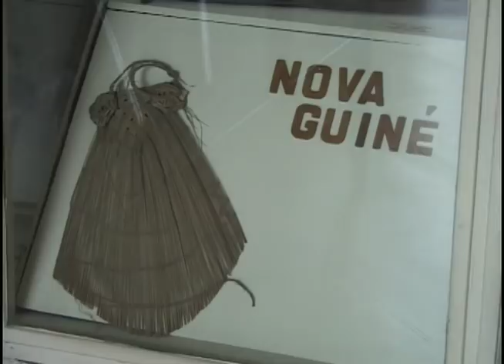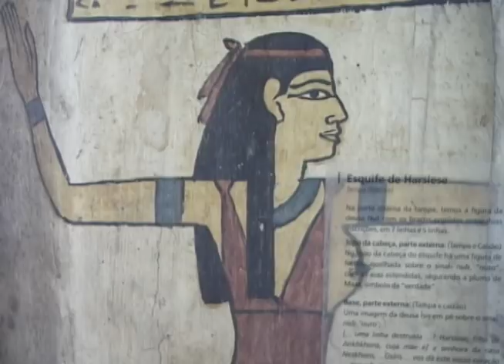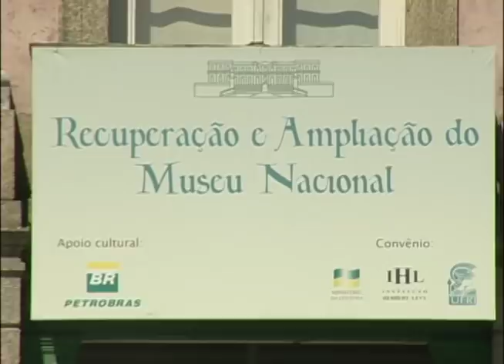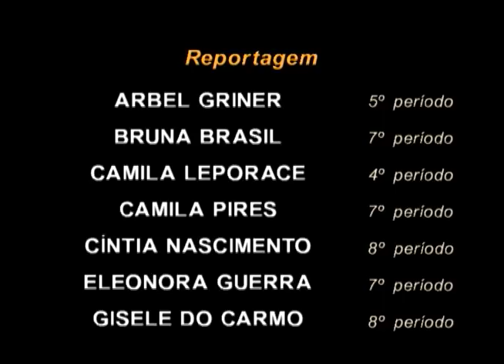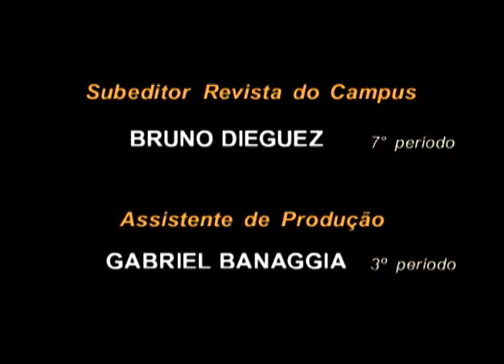TV PUC-Rio: Relíquias que se perderam com o Museu Nacional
Em 2003, a TV PUC-Rio produziu um programa sobre o Museu Nacional, a mais antiga instituição científica do país. O prédio, que foi residência da família real, abrigava um acervo de 20 milhões de peças, que foram destruídas por um incêndio no domingo, dia 2 de setembro.